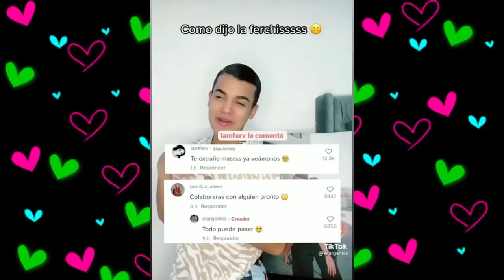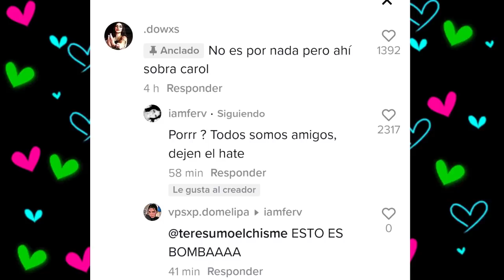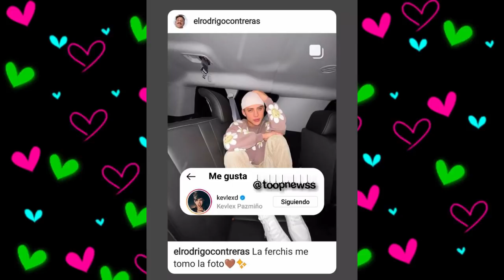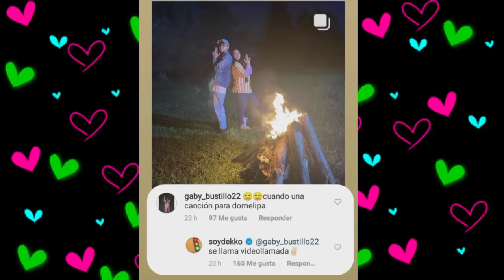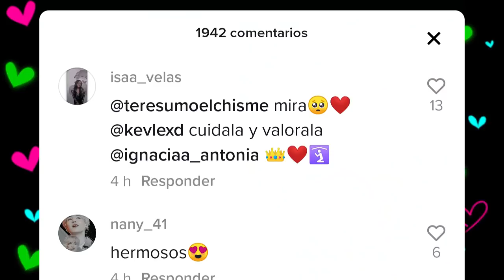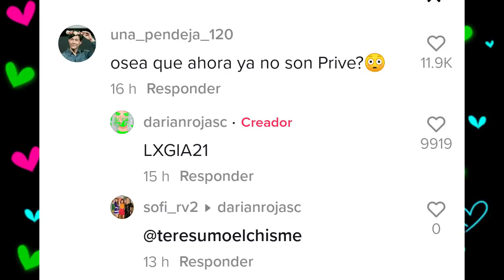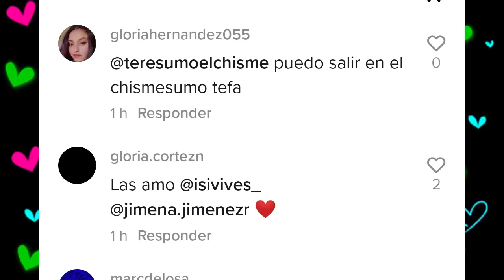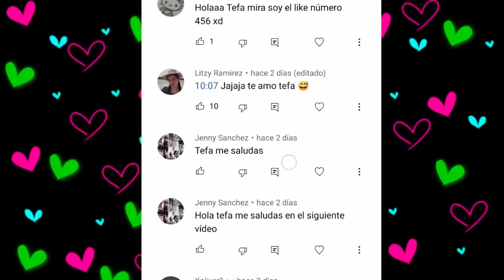CHISMESUMO#187(P2) PRIVE se despide/ RALF en NETFLIX ¿CAROL celosa de FERTRERAS? DEKKOLIPA canción